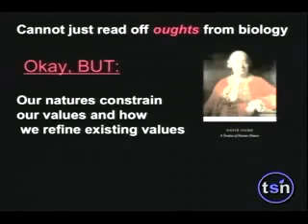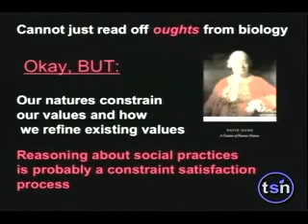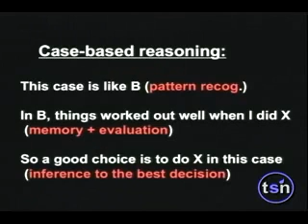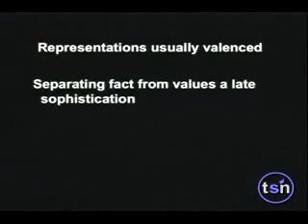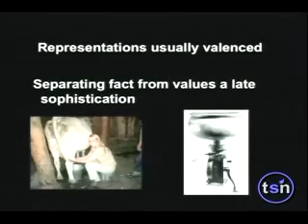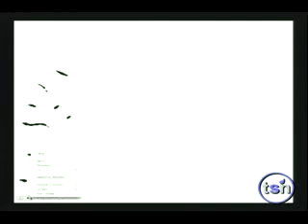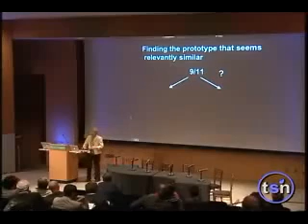Part 4 - Pat Churchland at Beyond Belief: Enlightenment 2.0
Patricia Churchland discuses recent advancements in neuroethics, and claims that in actuality scientists don't engage in inductive reasoning, but actually infer their conclusions to the best explanation possible in the context of strong cultural and scienific assumptions.